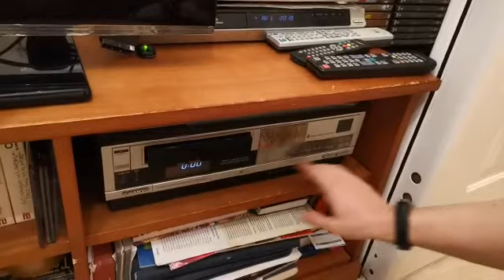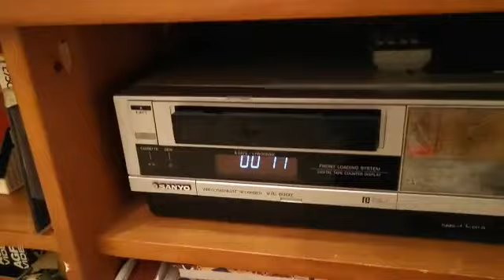Video Beta reparado parte y 2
Montado y listo para seguir con el ciclo retro ,prueba de imagen con dibujos grabados hace 34 años.